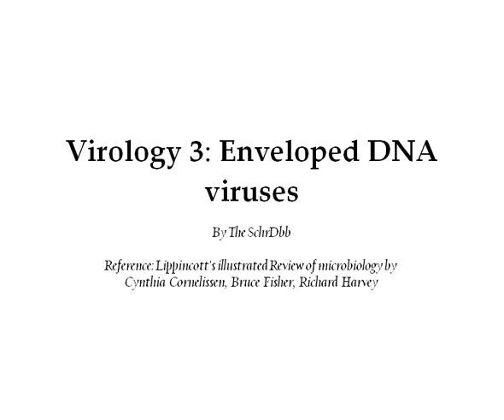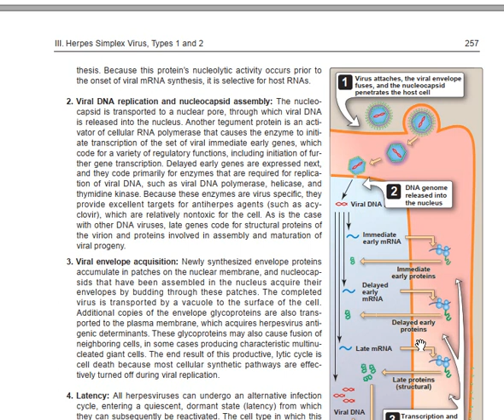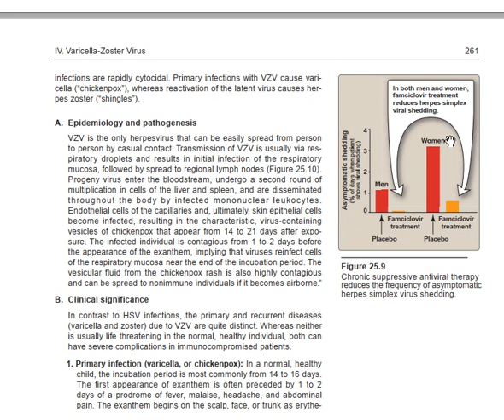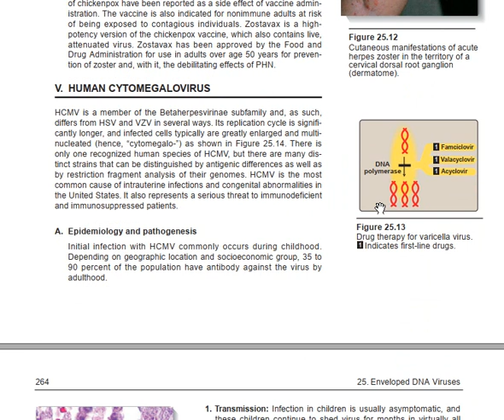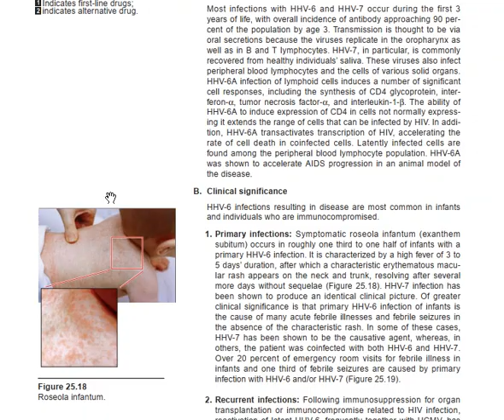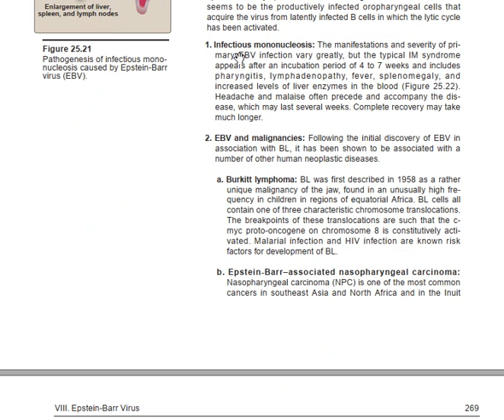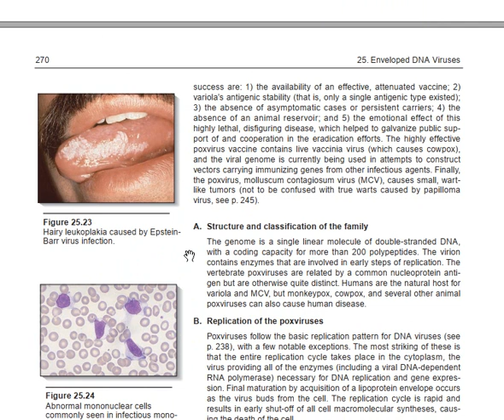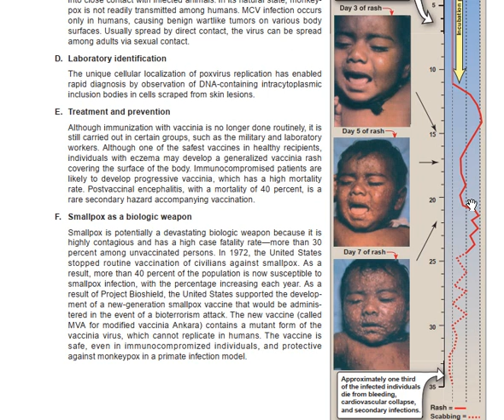Virology 3: Enveloped DNA viruses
This is the Enveloped DNA viruses tutorial videos presented by the SchrDbb: Dassi Bopda Blondel Christian with reference Lippincott's illustrated review of microbiology by Cynthia Cornilesson et al.